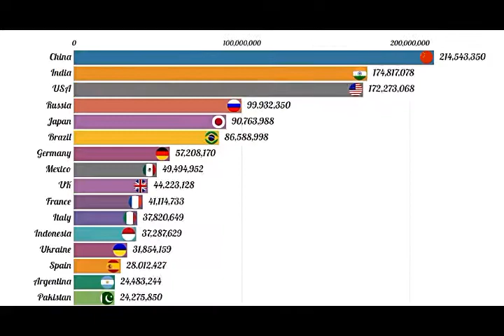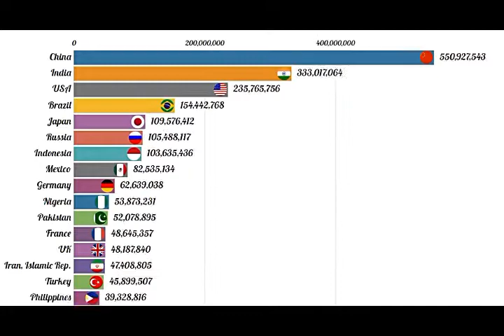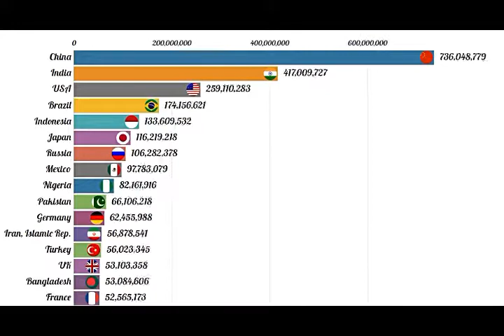Most Popular Countries by Tourists 1993 - 2020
I've updated the last version of "Most Visited Countries by Tourists" with additional numbers of the last two quarters and previously not shown in the early 1993s.

Data source:  World Tourism Organization